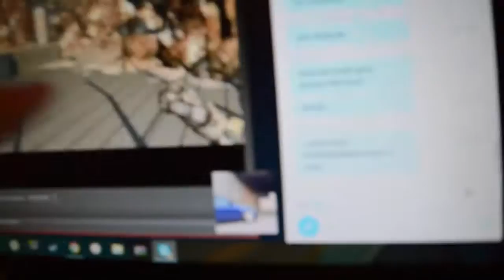WINNING £90 MILLION !?!?!?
PSN- Milts1gaming
Steam- Jmilts3030
Facebook- Who the hell uses Facebook

Please be respectful in the comment, do not reply to hate just dislike and report.

Milts1Gaming

FAQ-
PC Specs
AMD A8 QUAD CORE 3.60GHZ
12BG DDR3 RAM
NIVIDIA GTX 750 2GB
1TB WD HARD-DRIVE

I record with a elgato  and fraps

I use the blue yeti :)